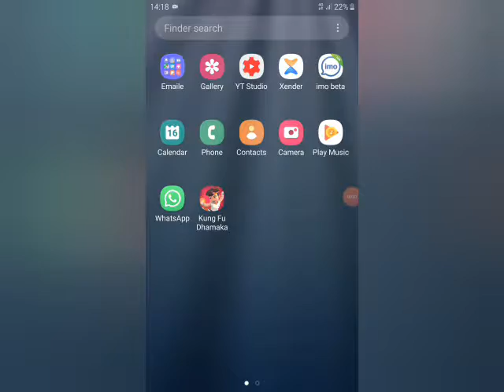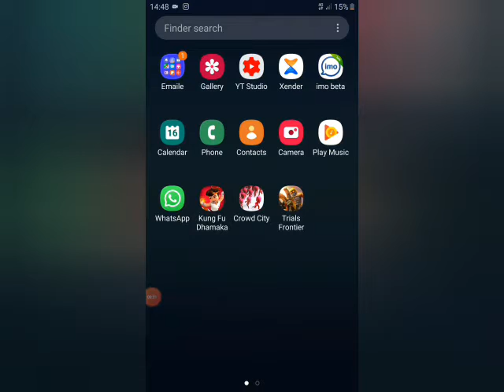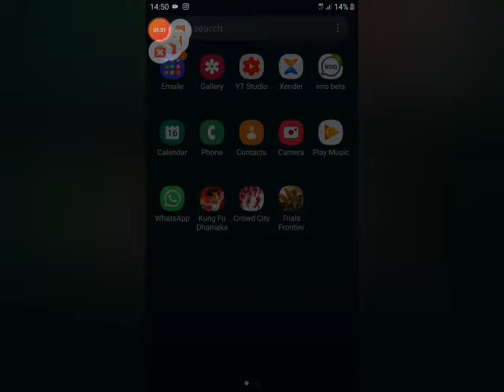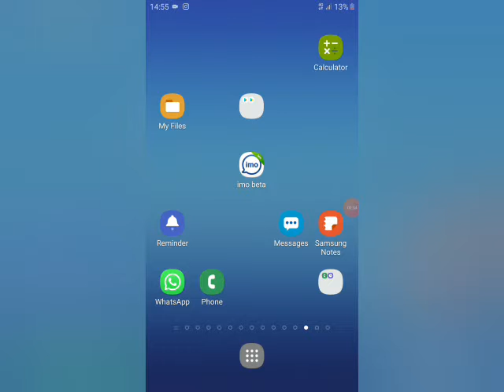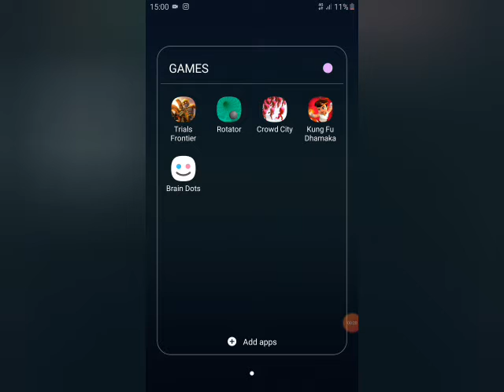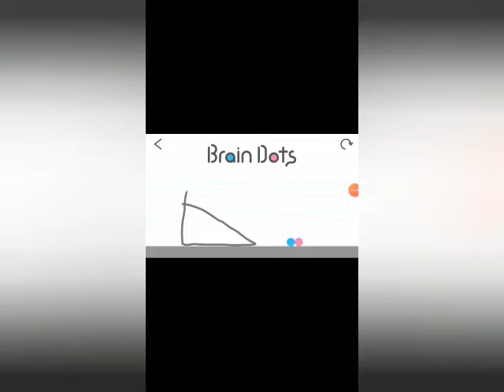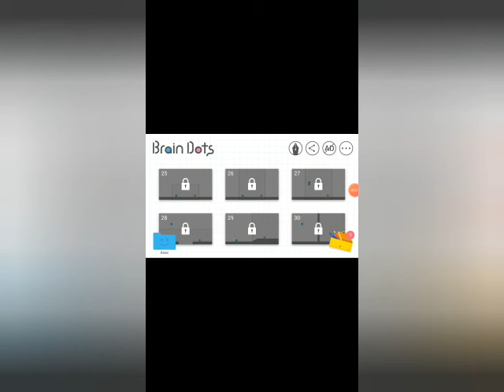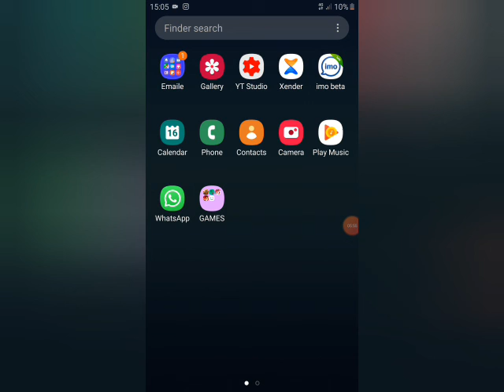VRITEY FANTASTIC 5 SUPER GAME